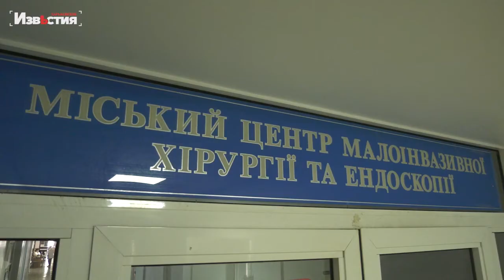Чем чревато переедание в жару?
Летняя жара способна не только принести радость любителям солнца и загара, но и проблемы со здоровьем, такие как тепловые удары, заболевания сердечно-сосудистой системы и пищеварения. Поэтому специалисты советуют быть осторожными, не злоупотреблять алкоголем и курением, а также придерживаться сбалансированного питания.